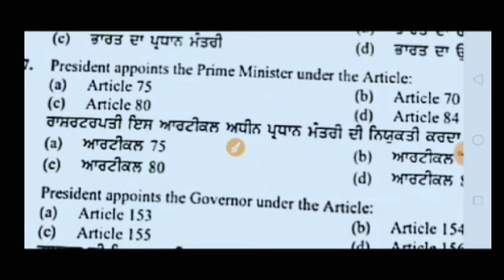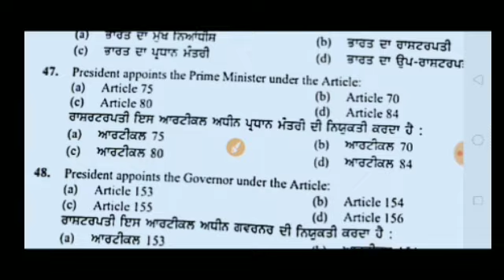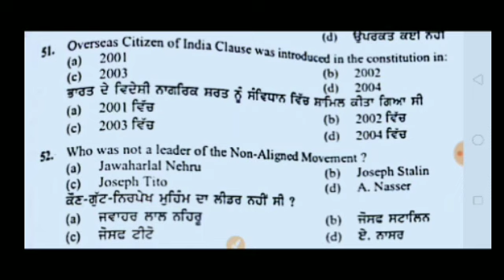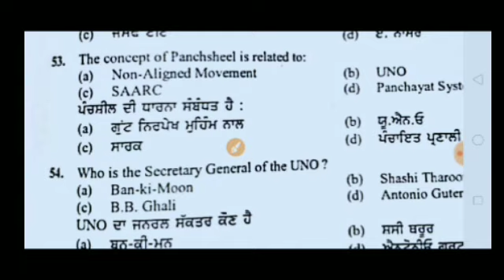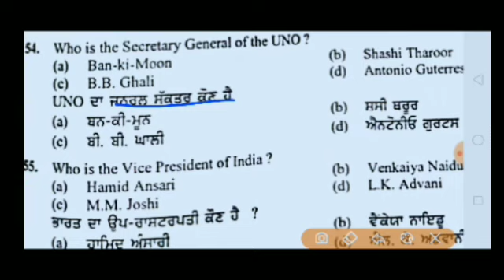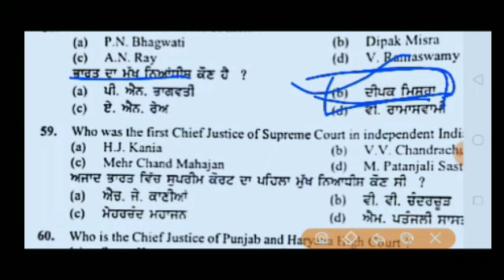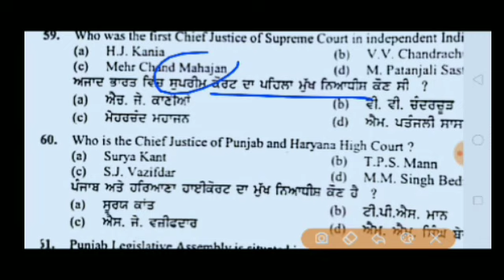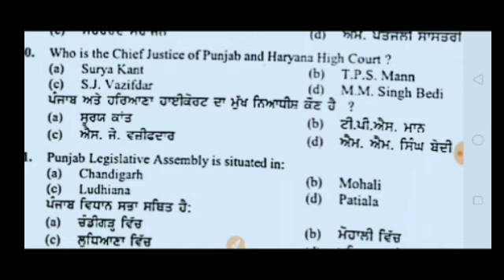social science(Sst)/master cadre/Part #4/previous questions by msw study for job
civics ,Master cadre history 2020,Punjab teachers recruitment 2020,sst master cadre 2020,Pstet 2020
Punjab teachers recruitment 2020 ,social science previous paper ,pstet social study ,master sst civics ,Master cadre history 2020,Punjab teachers recruitment 2020,sst master cadre 2020,Pstet 2020

Pstet 1& 2 Punjabi pedagogy /lesson 15/Mix series Top 10 questions by msw study for job

pstet2019newnotification